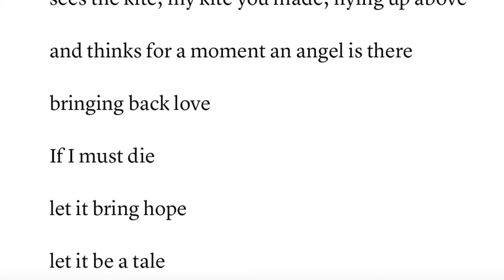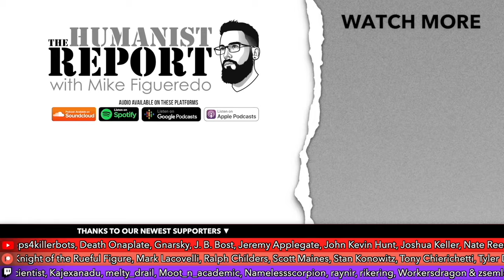Comedian Bassem Youssef Runs CIRCLES Around Piers Morgan Again and Again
Comedian Bassem Youssef had a debate rematch with Piers Morgan on the issue of Israel and Gaza. Predictably, Piers Morgan both-sidesed Israel’s genocide in Gaza and tried to justify their actions in Lebanon, but Bassem Youssef shut down his propagandistic nonsense with context and a much-needed history lesson. In this video we’ll look at some highlights from their hour-long debate.